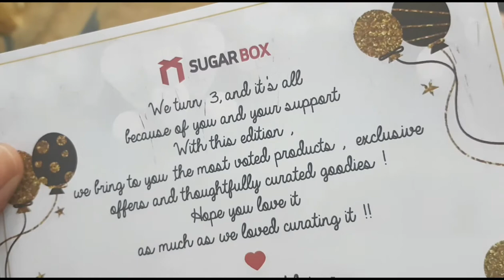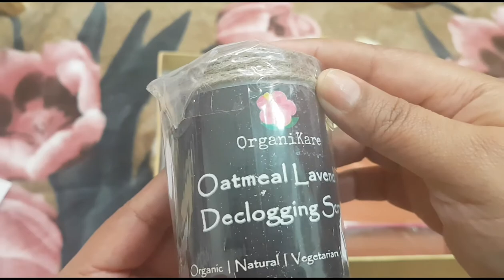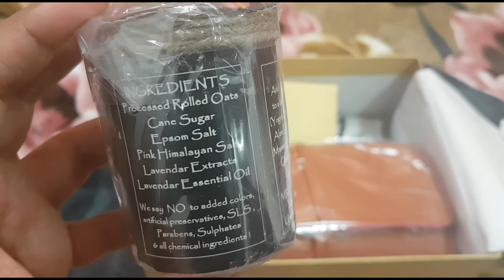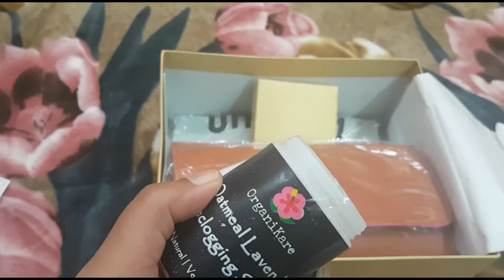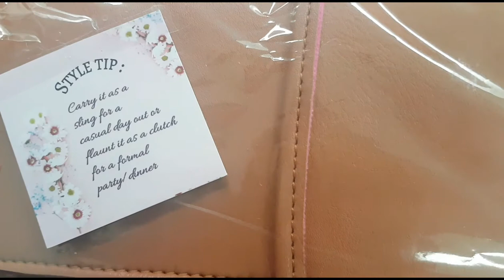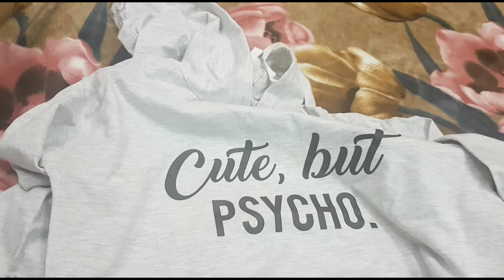Sugarbox January 2018 Gold Edition/3rd Anniversary/unboxing andr review